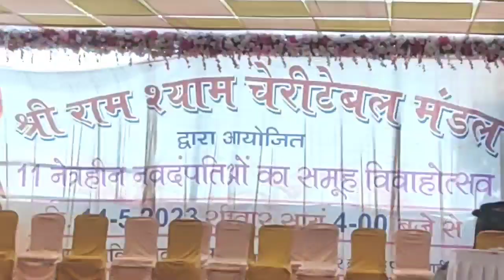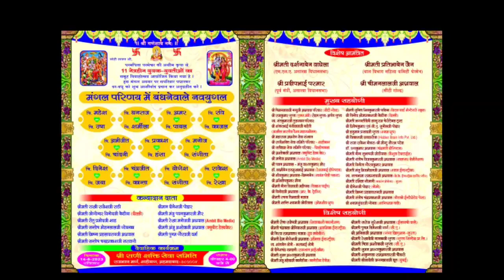नेत्रहीन कांता परमार और नेत्रहीन चंद्रजीत नकुम विवाह बंधन लग्न समारोह अहेवाल आप के लिये~ एलडीवाघेला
नेत्रहीन कांता परमार और नेत्रहीन चंद्रजीत नकुम विवाह बंधन लग्न समारोह अहेवाल आप के लिये~ एलडीवाघेला पुलिस इन्स्पेक्टर निवृत गुजरात